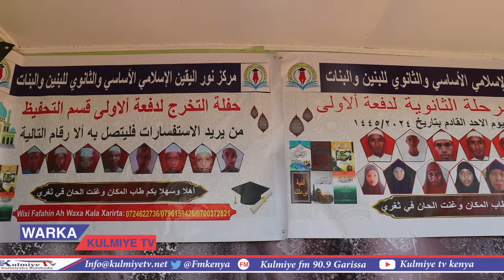Markizka Nuurul Yaqin Cilmiga Diiniga Ee Durdurayo Magalada Garissa.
Xaflad Casri Ah Markiz Nuurul Yaqiin,